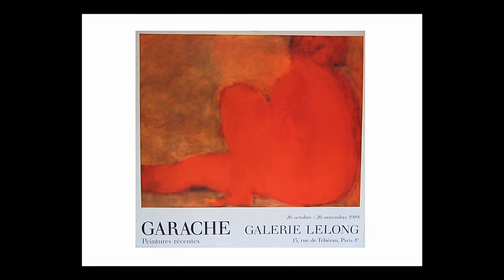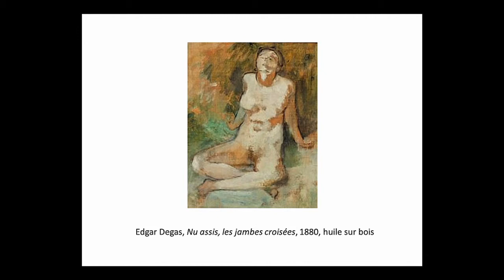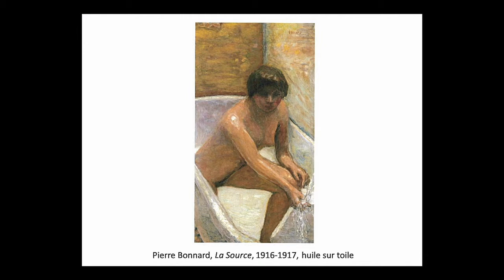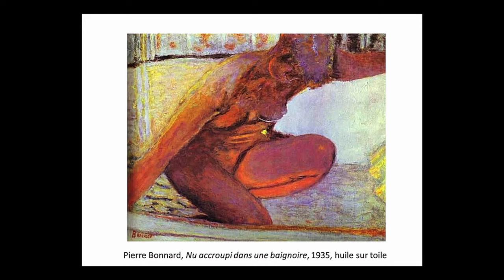Rencontre entre Claude Garache et Alain Madeleine-Perdrillat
Rencontre entre Claude Garache, artiste et Alain Madeleine-Perdrillat, historien de l'art et essayiste